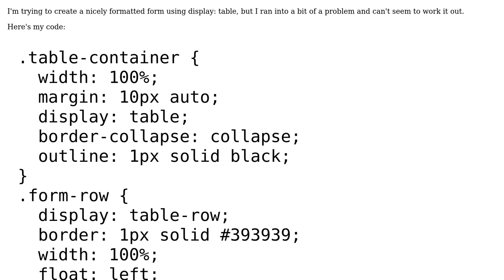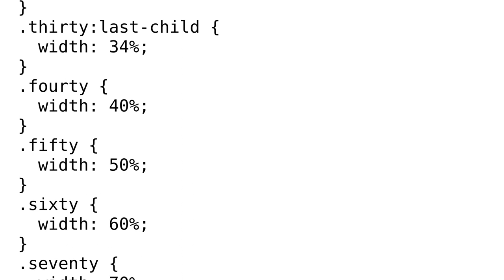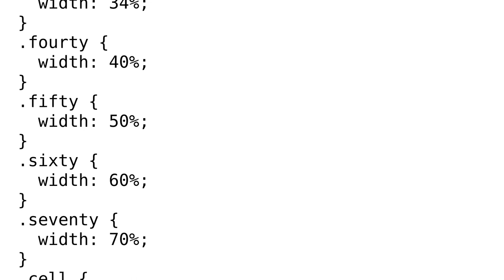display table-cell 50% width not working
With thanks & praise to God, and with thanks to the many people who have made this project possible! | Content (except music & images) licensed under CC BY-SA | Music | Images & others | With thanks to user Razvan Costica user Joshua Pinter and the Stack Exchange Network Trademarks are property of their respective owners. You are responsible for your own actions.